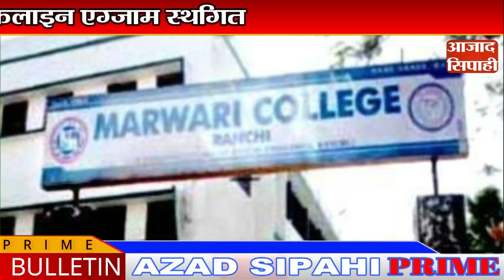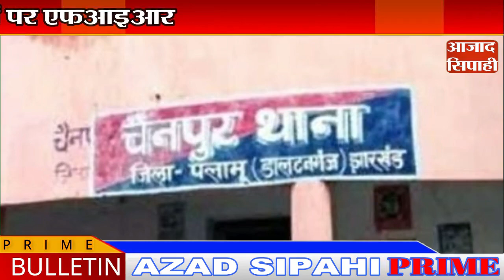विधायक डॉ इरफान अंसारी ने कहा, सेकुलर हैं भानु, विधायक भानु का पलटवार, कहा, इरफान तो आइटम गर्ल हैं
1. विधायक डॉ इरफान अंसारी ने कहा, सेकुलर हैं भानु- विधायक भानु का पलटवार, कहा, इरफान तो आइटम गर्ल  हैं

2. राजधानी में कोरोना का कहर-तीन कर्मी संक्रमित-बीएयू दो दिन के लिए सील, मारवाड़ी कॉलेज में आॅफलाइन एग्जाम स्थगित

3. मैट्रिक-इंटरमीडिएट का प्रैक्टिकल मंगलवार से-पहली बार प्रायोगिक परीक्षा की अवधि 21 दिन की होगी-हर केंद्र पर रोजाना 15 बच्चों को शामिल कराने का निर्देश-स्क्रिनिंग और सेनिटाइजेशन के बाद ही बच्चों को मिलेगा प्रवेश

4. भाजपा के प्रदेश अध्यक्ष दीपक प्रकाश ने कहा- स्थापना दिवस को उत्सव के रूप में मनायें कार्यकर्ता

5. पलामू में महिला का मुंडन कर गांव में घुमाया-प्रेमी के घर से गांव लाकर पत्नी के चेहरे पर कालिख पोता, पति समेत आठ महिलाओं पर एफआइआर